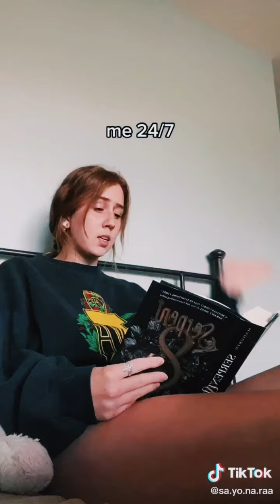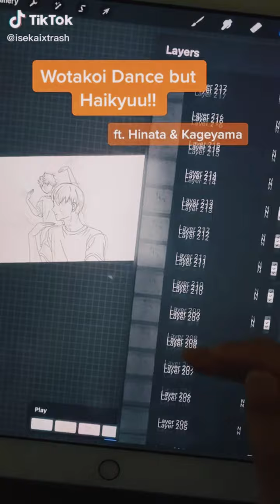wotakoi dance (anime ost) | tiktok compilation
i cannot stress enough how much i've been dancing to this a day like aaaa its so addicting!